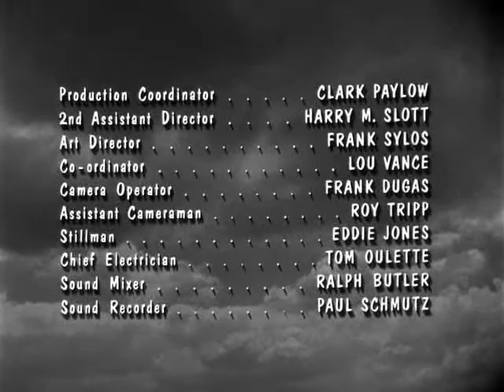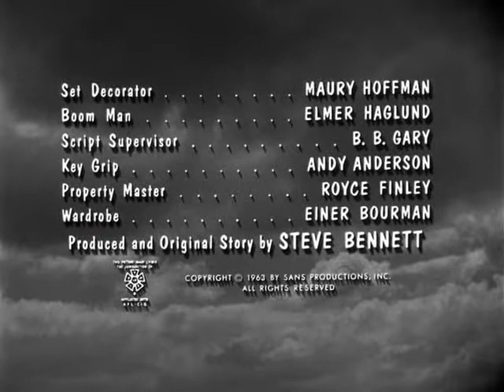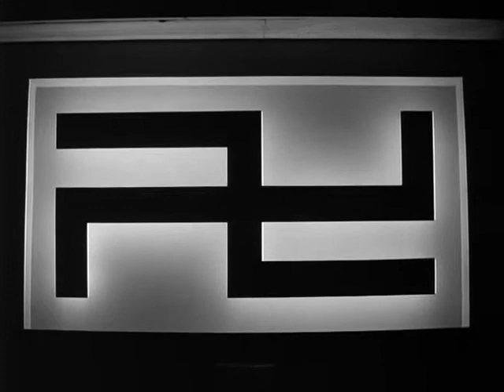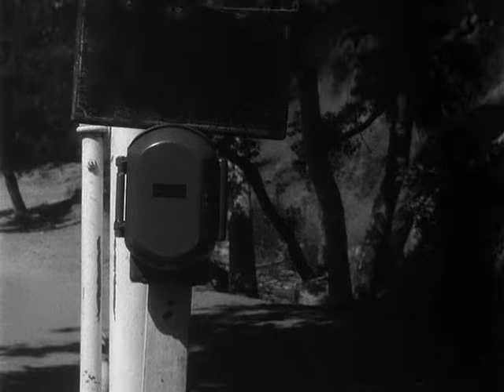The Madmen Of Mandoras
They saved Hitler's brain (1963)